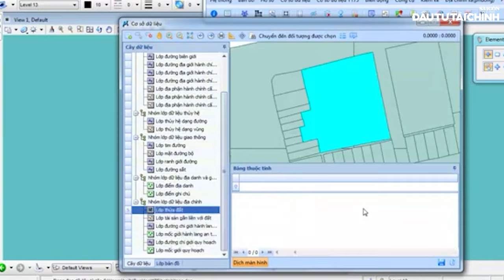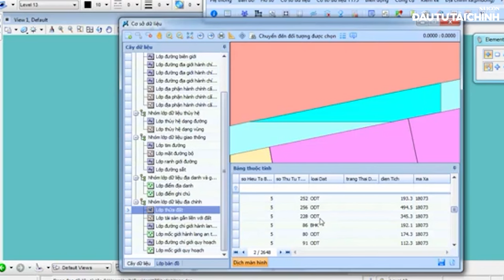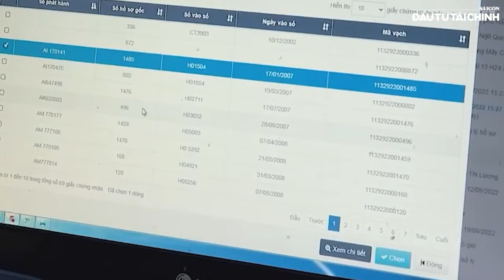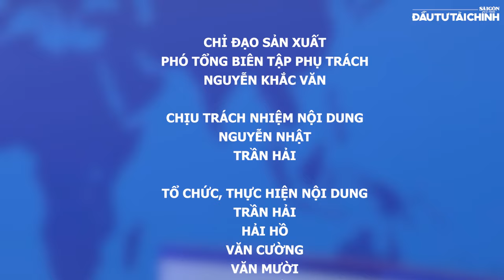🔔Bao giờ TPHCM có được mạng lưới đường trên cao như Thái Lan?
Sở Giao thông Vận tải TPHCM đề xuất ưu tiên triển khai dự án đường trên cao theo trục Trường Chinh - Cộng Hòa ở cửa ngõ Tân Sơn Nhất.

Tòa nhà Báo SGGP: 432-434 Nguyễn Thị Minh Khai, P5, Q3, TPHCM